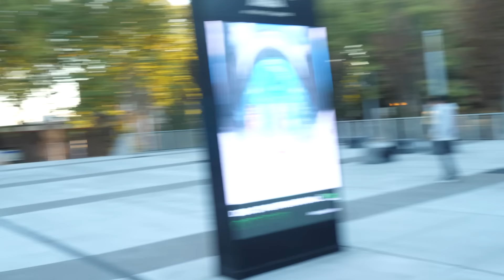Trash Talking Nerds at a Gaming Tournament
Follow Danny!

Follow Leo!